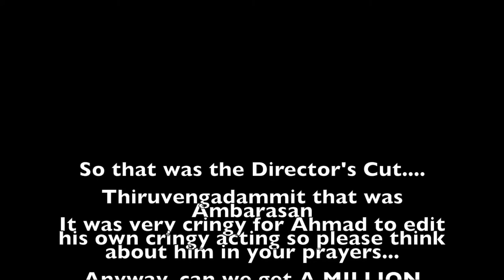The Battle of Pharsalus - the Bloopers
This is the bloopers and cut scenes from the making of the video 'The Battle of Pharsalus'.